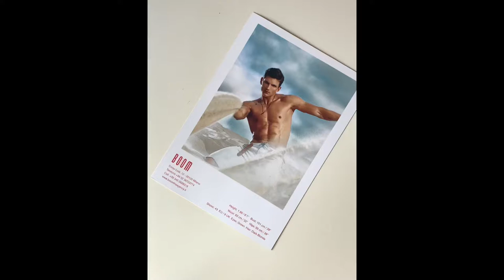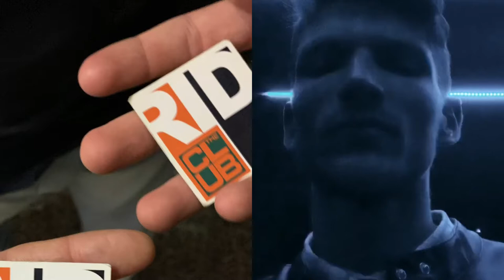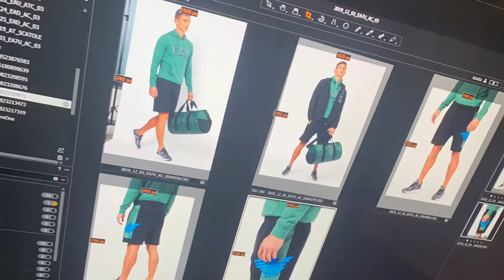Emporio models in Milan. TJ Mortensen, Ruslan Honcharenko oct-dec 2019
Amazing trip to Milan. Working as a models in Milano. @emporio.models